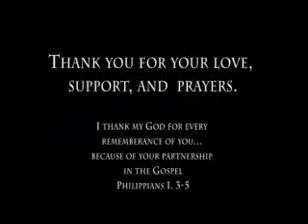Upward Tennis Camp- South Bronx, NY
A video that i made while on a mission trip to the South Bronx in New York.